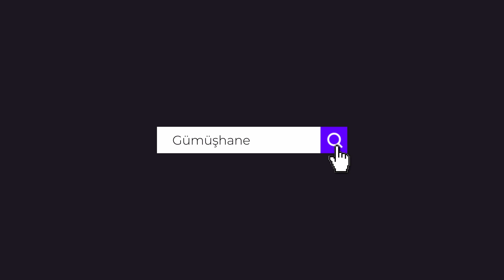Otomobil 20 metre yükseklikten şarampole yuvarlandı 2 yaralı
Gümüşhane’de sürücüsünün direksiyon hakimiyetini kaybettiği otomobil 20 metre yükseklikten şarampole yuvarlandı. Kazada 2 kadın yaralandı.